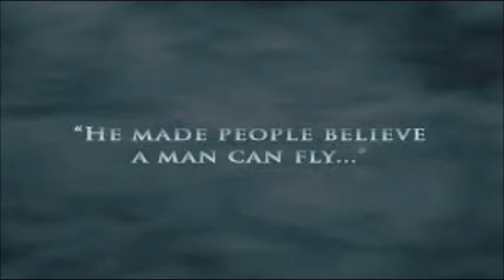Superman Theme Christopher Reeve